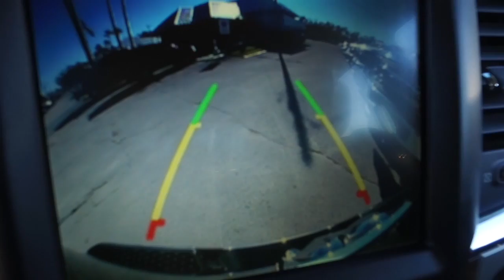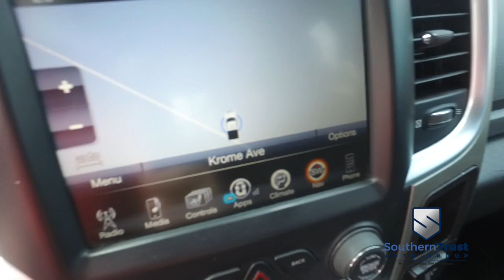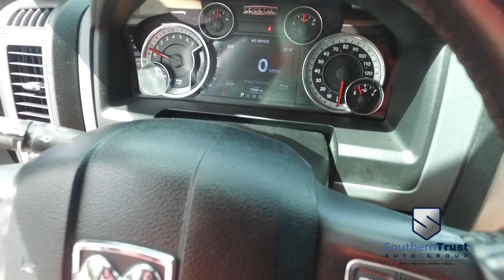LIVE VIDEO 2015 RAM 1500 4WD Crew Cab 140 5" Big Horn #717598